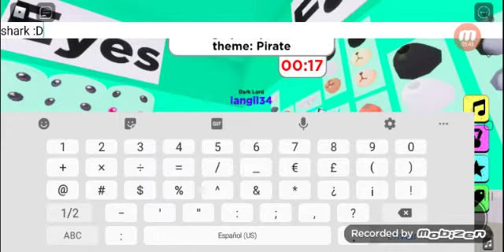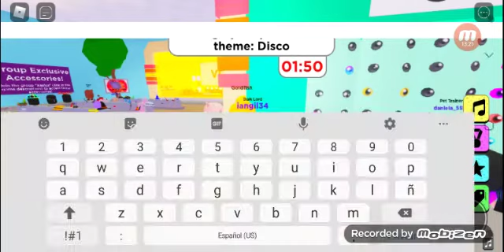¡¡¡ GANAMOS CON UN *TIBURON PIRATA EN PET SHOW !!!🏆🦈🏴‍☠️🥳 *ROBLOX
HOLA AMIGOS !! EN ESTE VIDEO NOS VAMOS A VER LAS NUEVAS PETS A *PET SHOW Y GANAMOS PRIMER LUGAR CON UN TIBURON PIRATA 🏆🦈🏴‍☠️🥳 *ROBLOX @IANGAMES